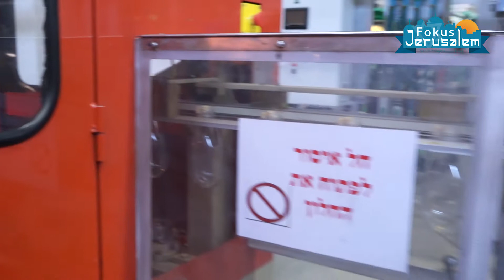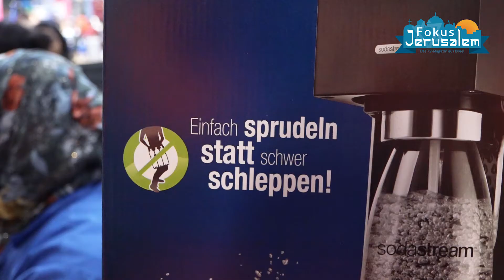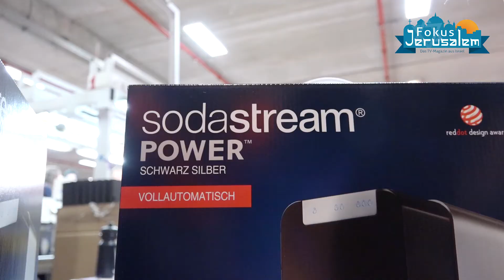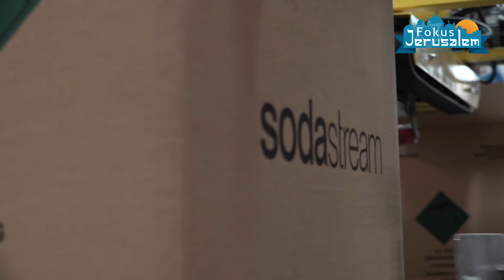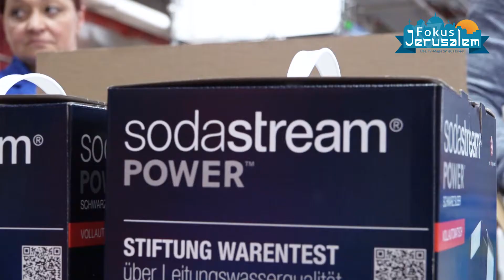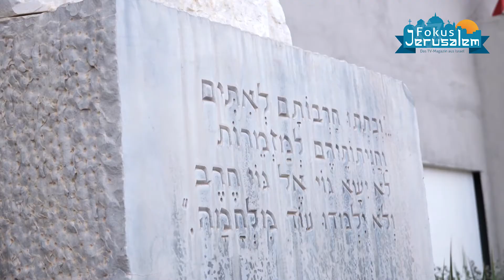Soda Stream - Fokus Jerusalem